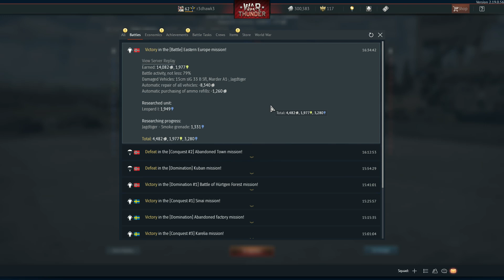losing most my earnings to the stalking hacker foxhound9154